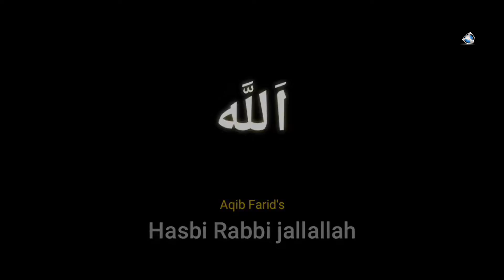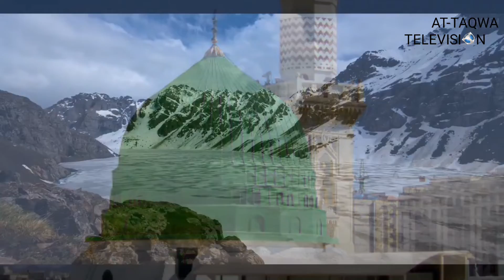HASBI RABBI (হাসবি রাব্বি)